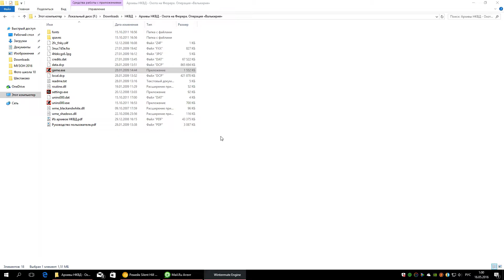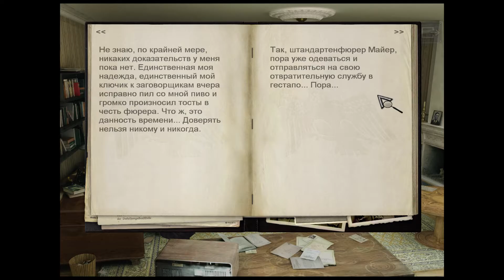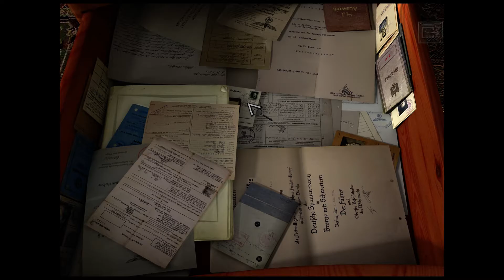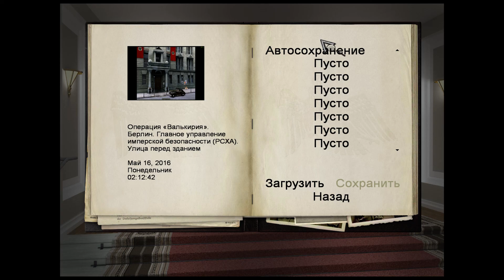Прохождение Архивы НКВД: Охота на фюрера. Операция "Валькирия" Часть 1 👀 👍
Наш герой – агент Михаил Иванов – работает в гестапо и снабжает Советы секретной информацией. До поры его обязанности этим и исчерпывались, но в один прекрасный день ему приходит короткий приказ – убить Гитлера. Подробных указаний нет и не предвидится, так что средства для выполнения задачи шпиону придется выбирать самостоятельно. Походящий случай подворачивается тут же: штандартенфюреру Герхарду Майеру поручают слежку за генералом Беком. Последний в прошлом был главой вермахта и по слухам не очень-то ладил с фюрером. Герру Майеру не понадобилось много времени, чтобы разобраться в намерениях старого вояки и сообразить, как использовать их в своих целях. Все было бы прекрасно, но случайное невезение спутало карты так, что сам Иванов чудом сохраняет репутацию. Кстати, каким именно чудом, нам толком и не объяснят, прервав повествование на самом интересном моменте.

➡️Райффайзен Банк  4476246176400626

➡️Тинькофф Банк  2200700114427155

➡️Альфа Банк   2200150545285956 ➡️Озон Банк 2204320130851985 ➡️🔻Поддержка канала из РФ🔻⬅️

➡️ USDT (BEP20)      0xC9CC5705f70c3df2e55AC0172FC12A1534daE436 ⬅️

➡️ USDT (TRC20)   TCrP3zoZUCR7XX9258NF3oTWGbVChv5FWf ⬅️